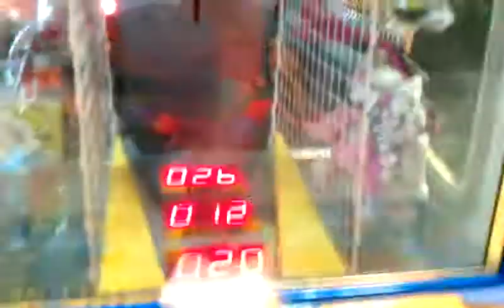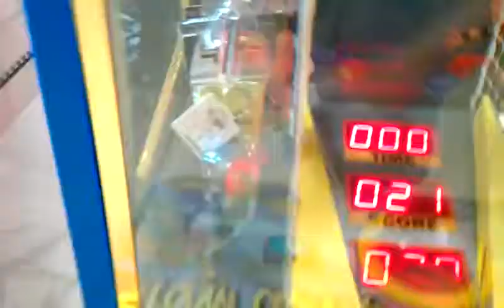SLAM DUNK REDEMPTION GAME @VILLAGE SQUARE MALL EASY WIN FOR 25 CENTS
THIS WAS FILMED THIS AFTERNOON AT 1:21 PM CDT 2:21 EDT AT MY LOCAL MALL THIS GAME IS BY COASTAL AMUSEMENT  IT IS 50 CENTS PER PLAY I DID GET A HALF PRICE GAME WON SOMETHING THAT WAS WORHT $2.27 I PLAYED FOR 25 CENTS  AND WON SO THAT MEANS I COME OUT A HEAD BY JUST A HAIR OVER 2 DOLLARS  ON THAT ONE